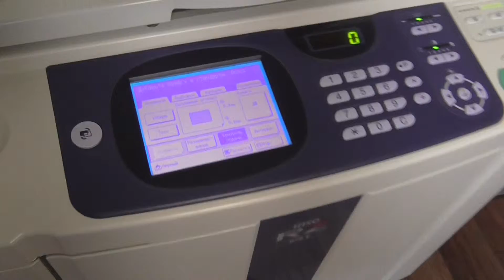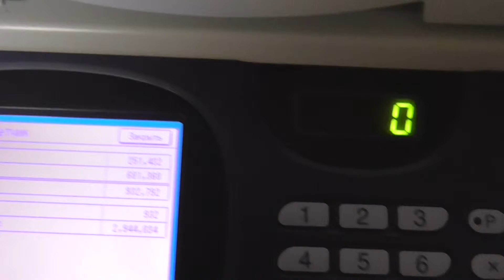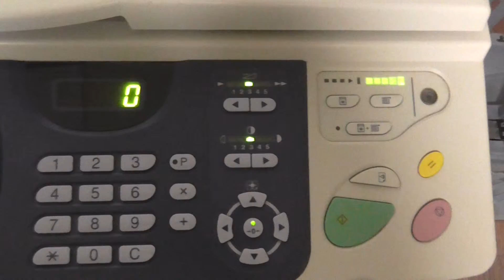Riso RZ970E used for sale